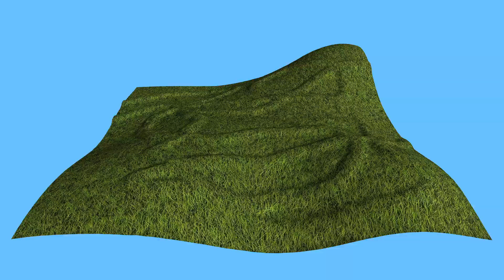Height Mapping Shader Test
This is an OpenGL height mapping shader I wrote. It treats each of the four color channels as a separate height map, and each channel can be weighted variably to smoothly switch from one to another. It also computes the surface normal based on the calculated height, and this is used to apply simple directional lighting.